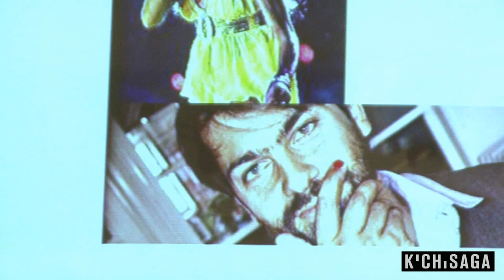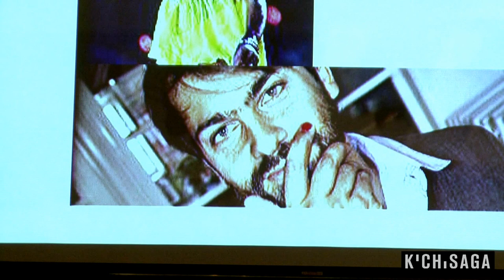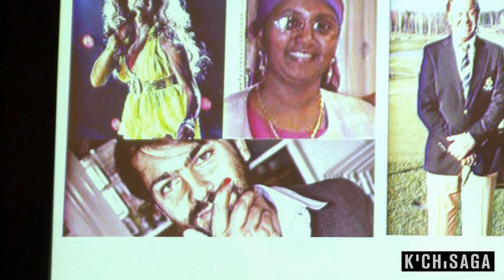Fredrik Eklöf - Avvikare - en Kichisaga-föreläsning.mpg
Fredrik Eklöf håller ett föreläsningspass om avvikare. Hur ser de ut, de som inte tillhör normen och inte blir utsedda till chefer? Vem är det som förlorar på att deras talang inte används fullt ut?